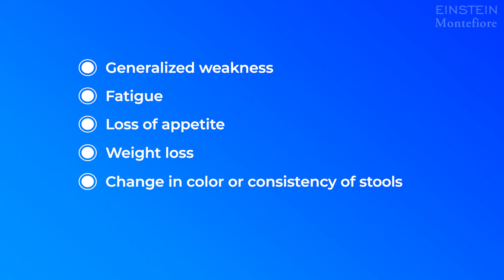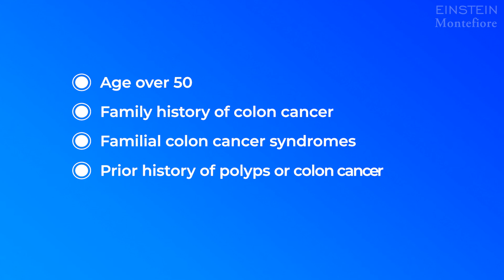Colorectal Cancer FAQs | Edward Chu, M.D.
Edward Chu, M.D., director of the Albert Einstein Cancer Center, answers several frequently asked questions about colorectal cancer. Topics discussed include common symptoms of colorectal cancer, misconceptions about the disease, and the critical importance of screening and early detection.